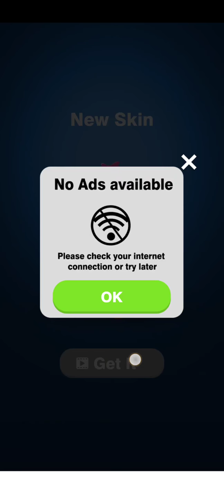Blow Kings - Gameplay Walkthrough Part 1 All Levels 1-10 (Android & iOS)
The blow master is coming! Blow everything away!

Do you want to eat bugs, balls, durian...? No, of course not! So try your best to defeat every opponent!
The blow battle is on the verge, it's time to tell the world who is the real “blow kings”!